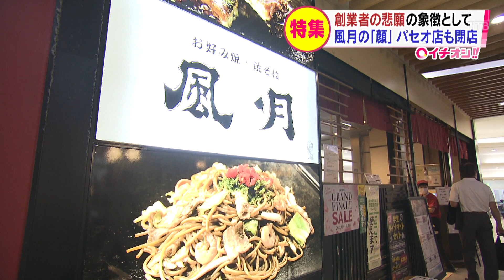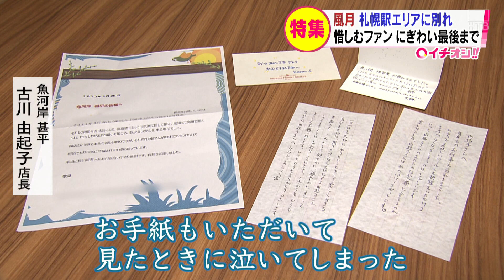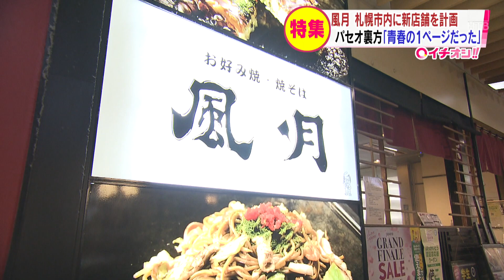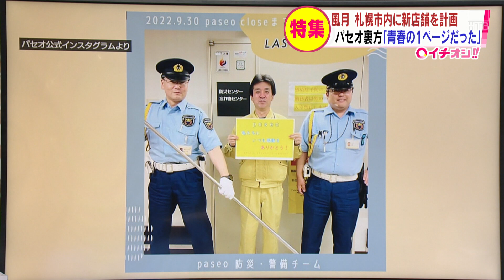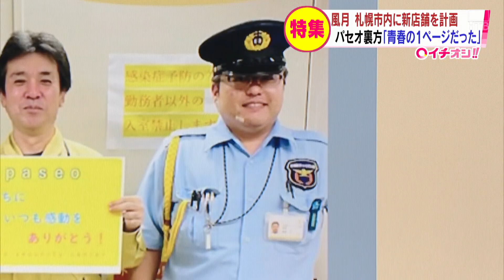【風月】創業者の悲願、客からの手紙…「３３年の歴史」ＪＲ札幌駅「パセオ」…テナントの最終日【甚平】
ＪＲ札幌駅高架下の商業施設「パセオ」が９月３０日に営業を終了しました。
北海道新幹線札幌延伸という新たな時代を迎える一方、長い歴史に幕を下ろすテナントもありました。
風月パセオ店。
１９９４年にオープンし、子どもから大人まで幅広い世代に支持される人気店でしたが、パセオの営業終了に伴い閉店することになりました。

■５０代男女：男性「ここを通ると、風月のにおいがしてね」女性「いつもいい匂いがしていたから」

■２０代女性：「大学生の時の帰りにも寄りました。本当に寂しいなと思います。」

風月の創業者、二神敏郎さん。
ことし８月、７８歳でこの世を去りました。
札幌市内で催されたお別れの会は、奇しくも風月パセオ店の最終日と重なりました。

娘のひかりさん。風月の２代目社長です。
献花に訪れた常連客や従業員などおよそ３００人の参列者一人一人と言葉を交わしました。

■二神ひかり社長：「お父さんにこういう声をかけてもらって頑張れたという、父の懐かしいエピソードを語っていただきましたし、私にも、頑張ってねと／本当に、胸がいっぱいになった一日でした。」

創業５５年の風月。
道内１４店舗のなかでもパセオ店には特別な意味がありました。

■二神ひかり社長：「パセオ店は創業当時から札幌市中心部に店を出したいという（父の）あこがれもあって実現したお店だったので、パセオにお店を出せたことは大きな自信につながりましたし、その後の風月を作り上げていくうえで大きな原動力になった。」

創業者の悲願だった札幌駅への進出。
道内外からの多くの人が行き交うターミナルの中でパセオ店は風月の「顔」として、その名前と味を広めてきました。
＊＊＊パセオは「バブル景気」のまっただ中、１９８９年に１階フロアが開業。
翌年の１９９０年には地下フロアも開業しました。
ファッションの発信拠点として、家族や友人と集う飲食の場として、親しまれてきました。
ピーク時にはおよそ２１０億円の売り上げを誇りました。
しかし、新幹線の工事のため高架下にあるパセオは営業を続けられなくなりました。
跡地には新たな商業施設がオープンする予定ですが、その時期や名称は決まっていません。

■３０代女性：「友達とも来ましたし、学生時代に付き合っていた人とも来ましたし、親とも来ましたし、いろんな人と。子供とも来ると思ったし。しまっちゃうんだなと…。」

入っていたテナント１８０店舗のうちおよそ４０店舗は、隣にあるステラプレイスやアピアに移転します。
一方でパセオと共に閉店する店もありました。

■魚河岸甚平古川由起子店長：「色んな人に声をかけられる。本当に移転しないんですかと。／他の場所も探したんですけど、見合う場所が無かったから。」

１９７２年創業の「魚河岸甚平」は地下の「札幌駅名店街」から続く老舗の居酒屋です。
ウリにしていた新鮮な海鮮料理を求め、市民だけでなく旅行や出張で来た人も足を運びました。

■東京から出張：「時間がない中、駅の中で探したんです／（お味はどうですか？）やっぱ、本場は最高ですね」

■魚河岸甚平古川由起子店長：「この間もお手紙もいただいたので、その手紙を見たら泣いちゃったんですけど。本当に愛されていたんだなと思うと、本当に感謝しかないです。」

閉店まで１時間を切った風月パセオ店。
創業者の父・敏郎さんのお別れの会を終えたひかりさんが駆け付けました。
札幌駅の近くには風月エスタ店もありますが、新幹線延伸に向けた再開発ビル建設のためエスタは来年の夏に閉店。
創業者の悲願だった札幌駅エリアから、風月は姿を消すことになります。

■二神ひかり社長「閉店間際に来た時も満席で、お待ちのお客様がまだ５組ほどいらっしゃったので／閉店間際まで満席でにぎわうのがパセオ店の強みというか、いいところだったので、最後までその姿が見られて非常にうれしく思っています」「店舗は閉店しますが、また札幌駅が開発されたときに呼んでもらえるような、是非風月に出店してほしいとオファーが来るように、力を付けて行って、魅力のある企業に磨いていく必要があると思っています。」